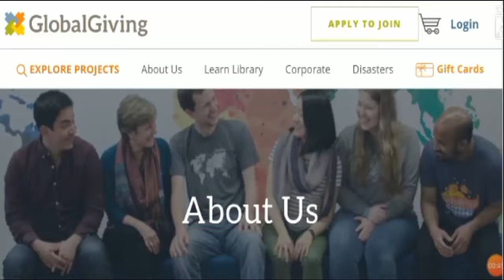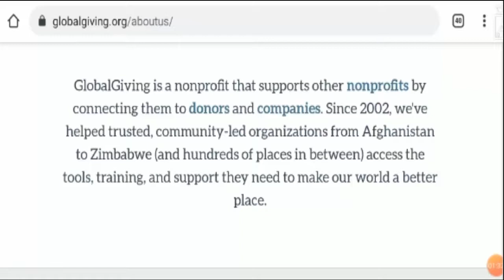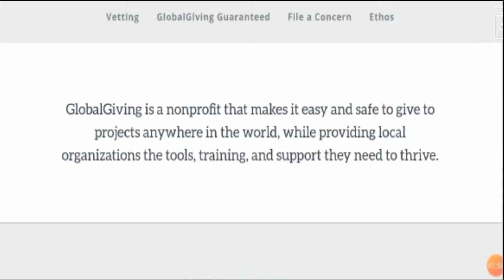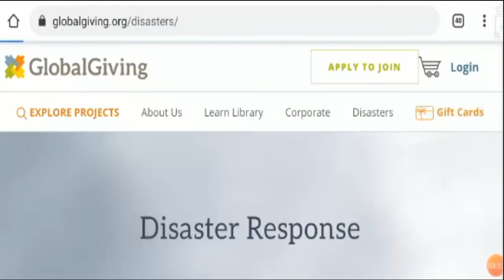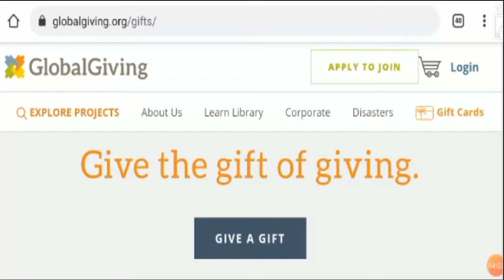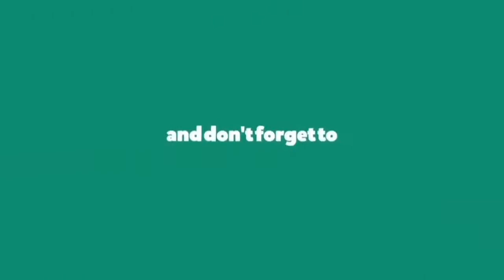Rowards.gg Review (Jan 2021) Know The Truth! Watch! | Scam Adviser Reports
ScamAdviserReports